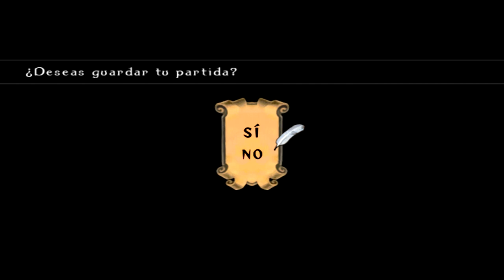Odin Sphere | El destino (Velvet) - Capítulo 3 Parte 2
Como Velvet no tiene ejercito propio y quiere ganas de camorra, se mete entre los dos bandos y empieza a repartir ya que debe llegar al caldero antes que su abu.

El monopolio de las sopas está en juego!

Si has sobrevivido al vídeo y te ha gustado, pues like, compartir y esas cosas
que haces cuando ves otros vídeos que te la ponen igual de dura. Si no te ha gustado
pues tienes la cajetilla de comentarios para ponerme a parir, todo comentario es bienvenido.